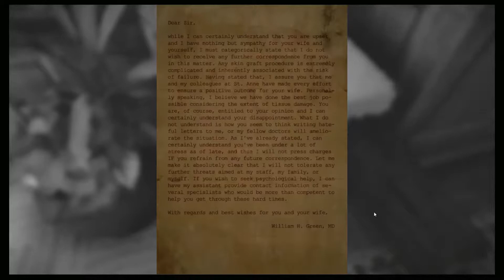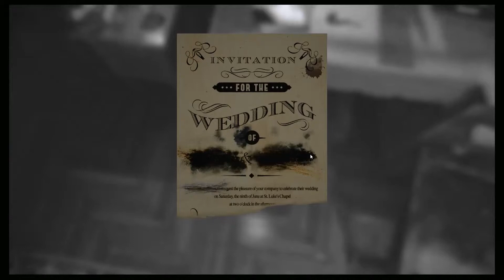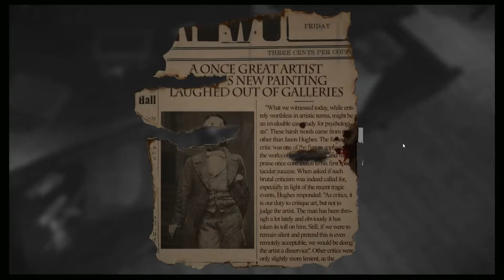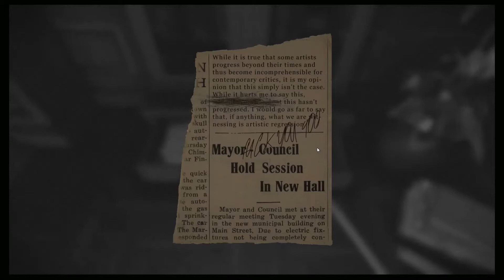Layers of Fear - Part 3 - MY POOR SICK WIFE - Vidja Gamz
Lisa, Colin, and Kevin dive deeper in Layers of Fear!